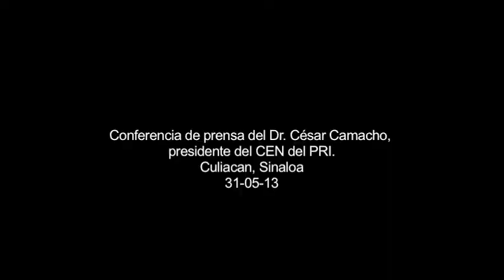31-05-13 Dr. César Camacho, Conferencia de Prensa, Culiacán Sinaloa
31-05-13 Dr. César Camacho, Conferencia de Prensa, Culiacán Sinaloa